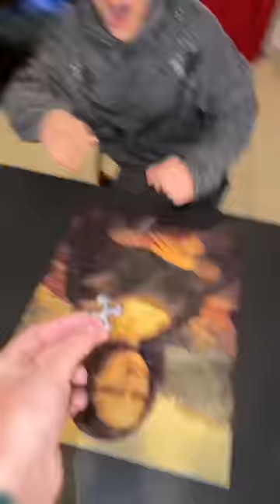Je Prank Ricardo avec un Puzzle ça Réaction est Trop Drôle 😂